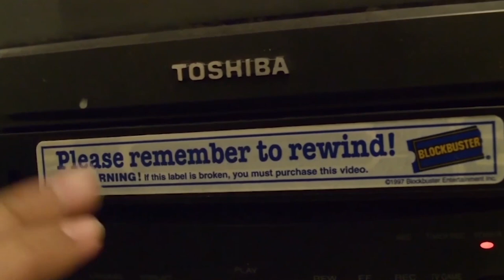StocktonCon 2019: Nakia Burrise Panel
Its Recording Time Media. It is prohibit to copy, download, and reupload any content without permission from Steven Alvarez.